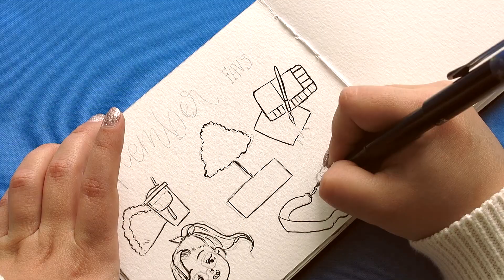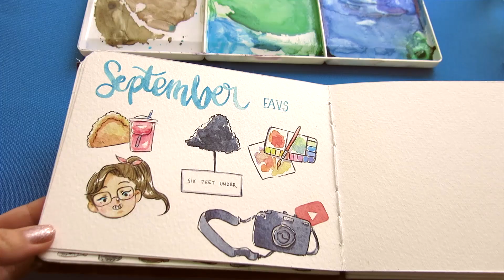September Favs - Watercolor ver. Speedpainting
My favs from this month (that almost ends). Inktober is coming, so it was a good practice!

Have to do it twice because I passed over the fresh ink...

Favs listed:
1.  Empandas & Terremotos: good chilean food and drinks ♥
2. Six Feet Under, an old HBO series about death and life. It's amazing!
3. Watercolor Course, today was the last class but we learnt a lot and had the best students!
4. Youtube Videos and how to film: I've learnt a lot too this past month about edition and fliming ~
5. Visiting my BFF at San Felipe! We watched movies, eat lots of food and drawing sessions ~

Follow me ~

Grabado con Canon Powershoot G15